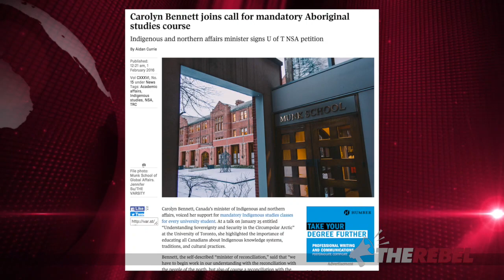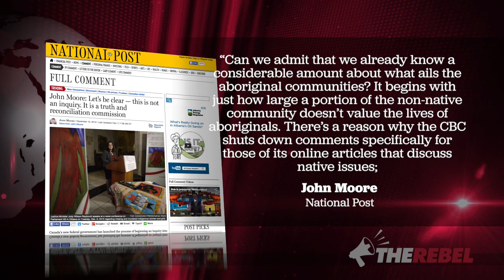Mandatory Indigenous studies: Keep your mouth shut and your wallet open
David Menzies weighs in on MP Carolyn Bennett’s expressed support of mandatory aboriginal studies courses and the media party’s reluctance to allow the public to engage in discussions about anything related to natives. His conclusion? Keep your mouth shut and your wallet open. MORE